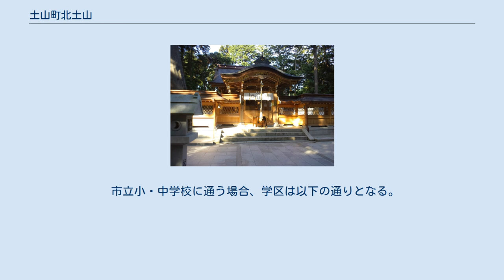土山町北土山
甲賀市の町・字
日本 」 滋賀県 」 甲賀市 」 土山町北土山 土山町北土山（つちやまちょうきたつちやま）は、滋賀県甲賀市にある地名。
 甲賀市土山町の中央に位置し、東は土山町猪鼻・土山町黒川、南は土山町南土山、西は土山町野上野、北は土山町平子・土山町青土・土山町鮎河に接する。
西側に野洲川が、東側に田村川が流れる。
東西に東海道、国道1号が貫通し、東海道が国道1号と交差する付近から御代参街道が分岐した。
また、国道1号に滋賀県道9号大河原北土山線が北から、滋賀県道539号岩室北土山線が南からつながる。
 886年以降、東海道（阿須波道）が、中世には伊勢大路が通じ、室町時代には鈴鹿峠を控える交通の拠点であった。
中世には土豪の黒川氏・頓宮氏等の支配を受けたと考えられる。
なお、甲賀郡志では、南土山ともとは1村であったが1440年に岩室氏が南部を領したため、頓宮氏が領した北土山と分かれて2村となった伝承が記されている。
1584年の小牧・長久手の戦いでは豊臣秀吉が土山に陣を置き、軍事拠点とした。
1585年の甲賀ゆれと水口岡山城築城によりその支配下に入ったと考えられる。
1591年には北土山の949石余りが徳川家康の在京賄料にあてられている。
1600年に幕府領となり、1601年には東海道の宿駅に指定される。
東海道の北側に当地域はあり、南側の南土山村などと両側町を構成し、吉川町に土山家本陣、中町に問屋場が置かれた。
 2019年（令和元年）10月31日現在の世帯数と人口は以下の通りである。